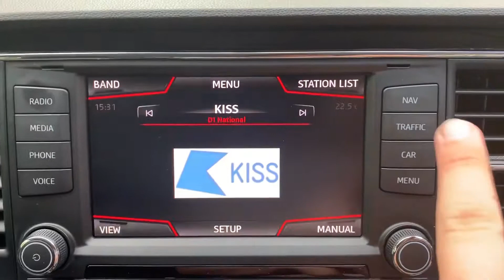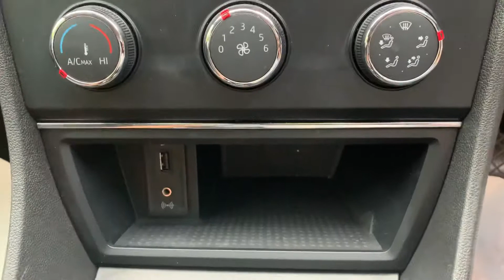Seat Leon 2015